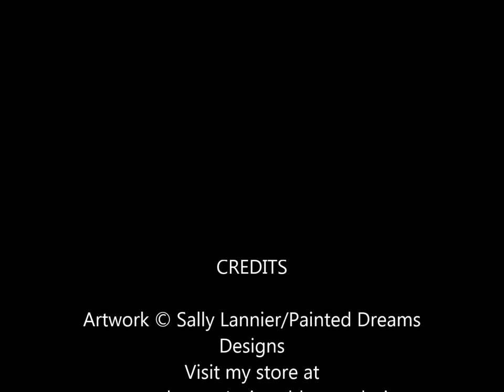Alaskan Malamute Portrait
Watch a portrait of a beautiful, Alaskan Malamute, come to life in front of your eyes.